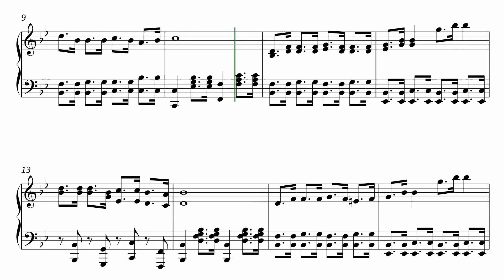Kimba, der weiße Löwe (Arrangiert für Jazzklavier)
Dieses Notenheft enthält die Originalnoten zum Kinderlied "Kimba, der weiße Löwe - Arrangiert für Jazzklavier" für Klavier. Mittlerer Schwierigkeitsgrad in B-Dur.